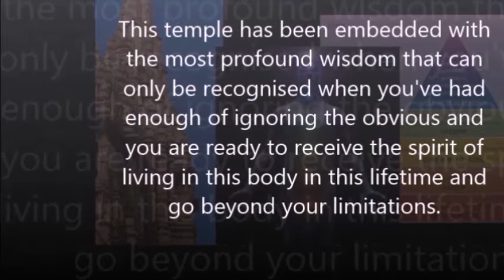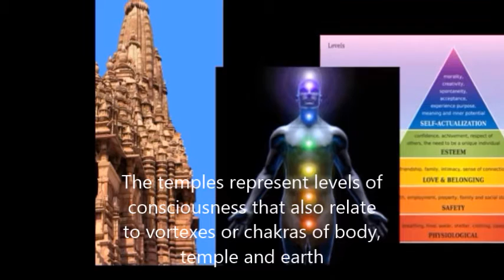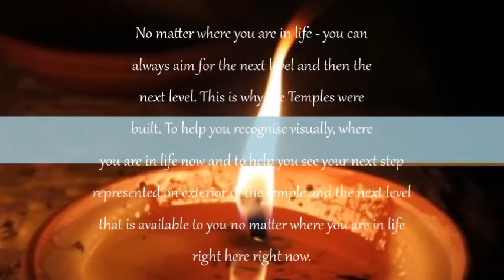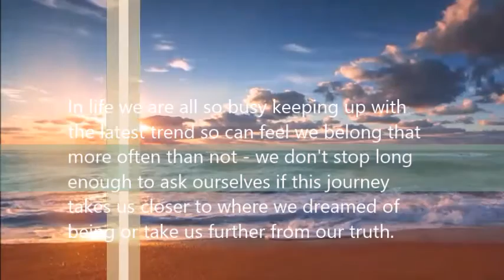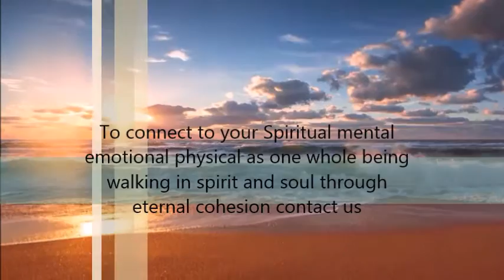Finding Purpose - understanding tantra introduction HAS NEVER TOLD IN DETAIL till now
Making a positive difference in your life and finding purpose and fulfilling meaning in your existence, I guide you through to mastering and releasing the subconscious fears that have come in with you in this lifetime that continue to cause anxiety that keeps you in your familiar zone. For feelings of self worth do follow the links within my website to raise your consciousness before you call ensuring the right attitude is present when we speak.
Music track 1 Film Atmosphere
track 2 Lonely Piano